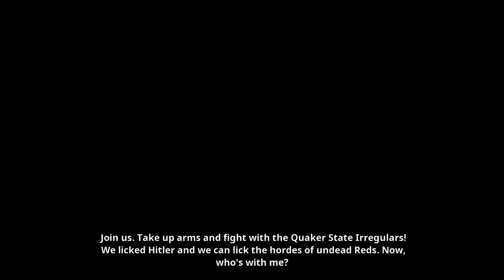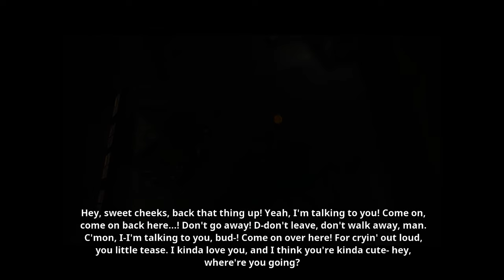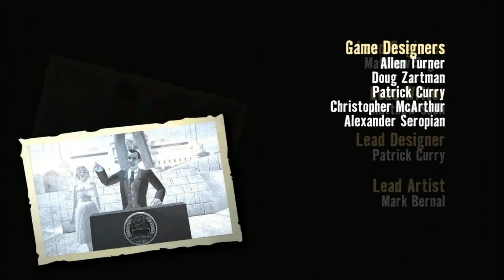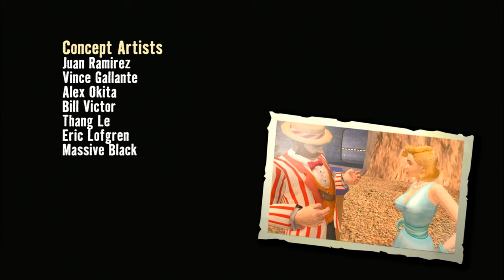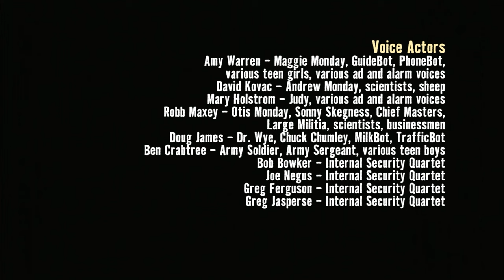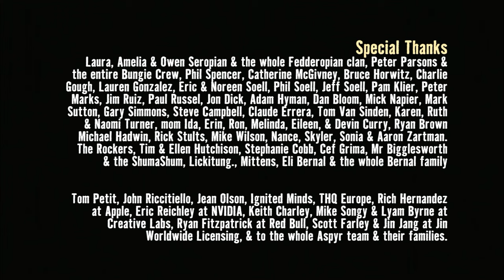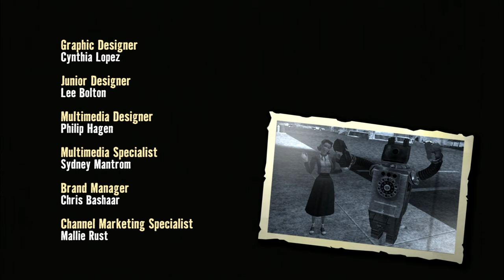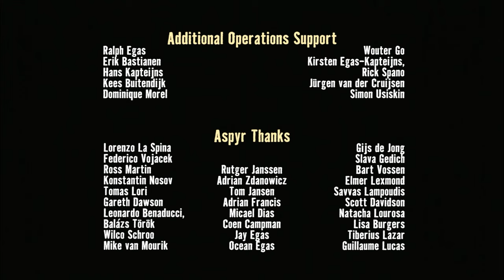PC Longplay [1078] Stubbs the Zombie in Rebel Without a Pulse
Great zombie game with a PC port that runs on current hardware